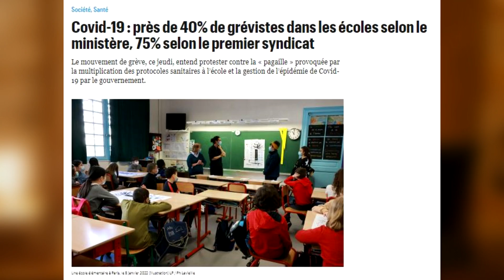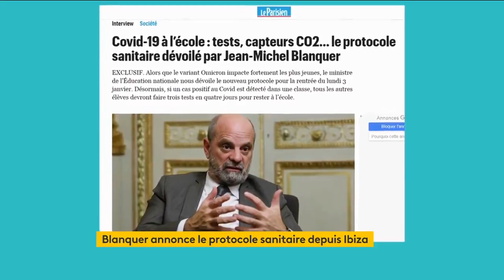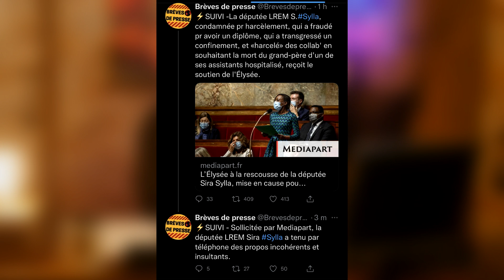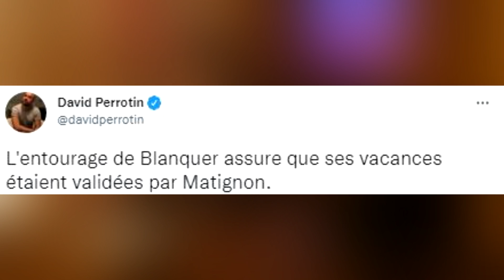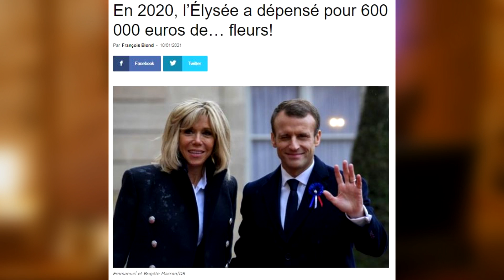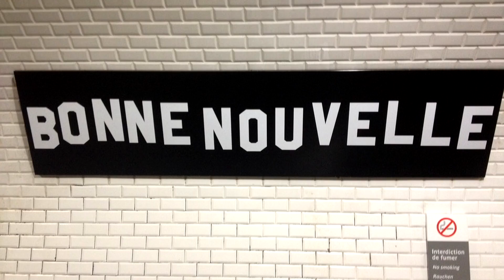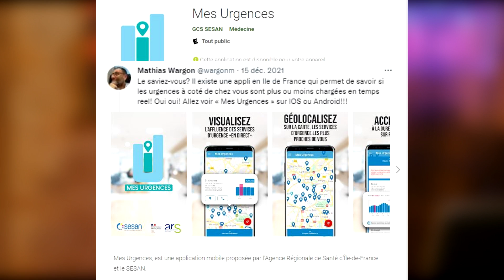Blanquer à Ibiza, Véran au lit & Rabelais au rabais ! [J'SUIS PAS CONTENT ! #322]